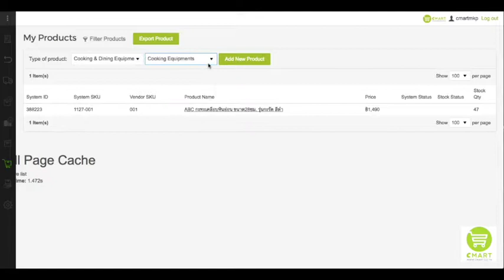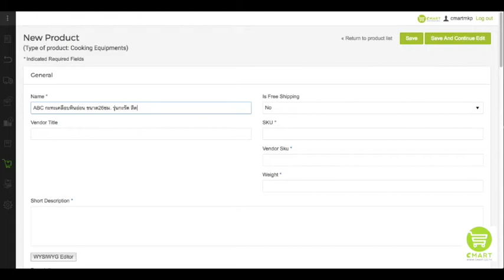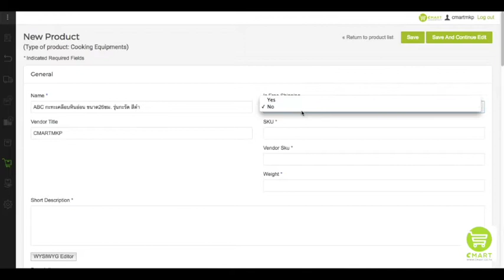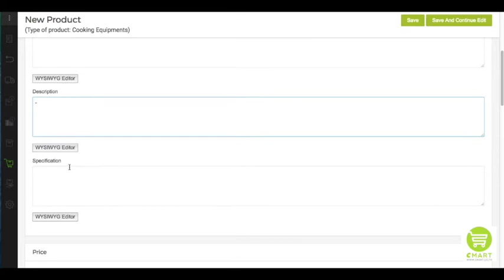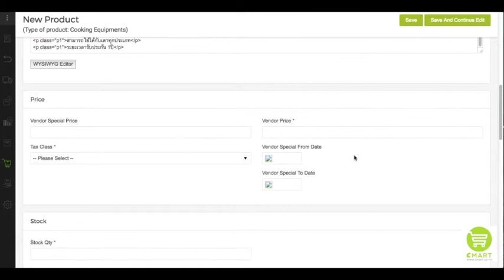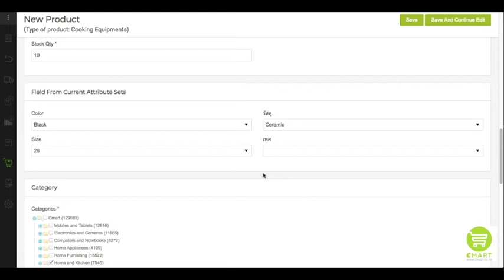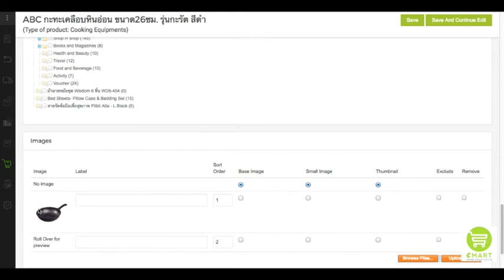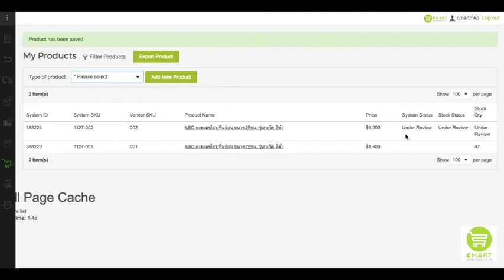CMART - Marketplace - (02) How to create an item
CMART - Marketplace - How to create an item